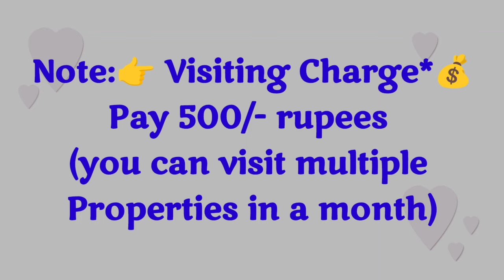🆔-395 || Yendada flat for sale || flats for sale in Visakhapatnam || flats in Vizag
Yendada flat for sale || flat for sale in visakhapatnam || Zahir Consultancy
Rushikonda flats for sale || flats for sale in visakhapatnam || Zahir consultancy

1700 Sft… New Flats For Sale,  East/Facing, Puja Room, Good Quality Vitrified Tile, Putty Finished, Main Door Teak Wood, 3 Bedrooms & 3 Bathrooms, 2Balcony & Utility,  2nd/Floors  Stair Case, Lift 🚗.Car Parking & Generator. Full Ventilation, 💯 % Vaasthu, Centrally Located, No Compromise In Quality.  (UDS.53.5sqyds)
 Rs: 1cr)
At.. Near GITAM Medical College, Yendada, Rushikonda, Visakhapatnam, Ap 530045
(Rs: 1cr)

ZAHIR  CONSULTANCY
Door No:45-42-17,Haseen Manzil, Master HOMEO Vaidyalayam
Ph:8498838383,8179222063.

flat for sale in rushikonda||
rushikonda flat for sale||
vizag riyaz ||
Zahir consultancy ||